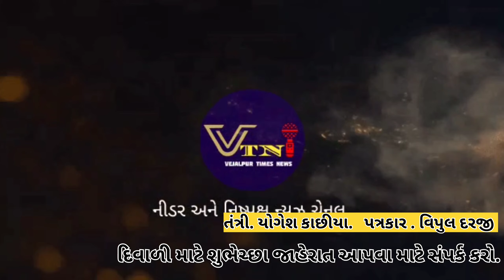વેજલપુરમાં ભાજપની ગૌરવયાત્રાનું શાનદાર સ્વાગત.